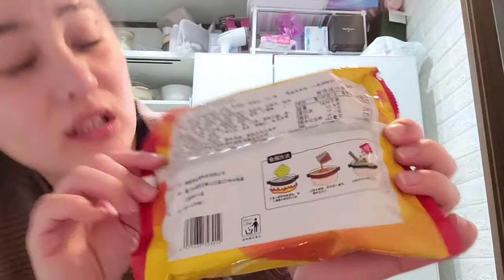Tan#25 Let's try salted egg yolk noodles